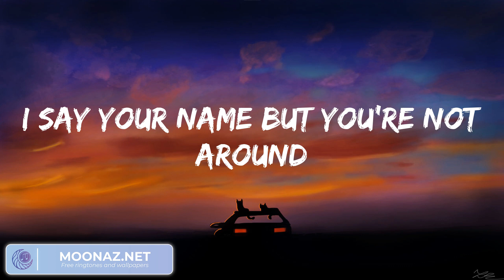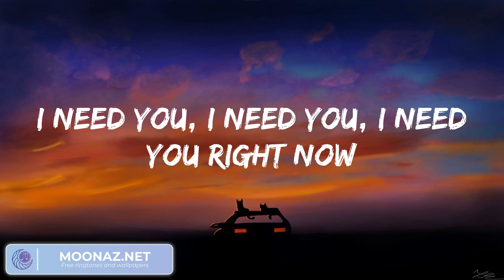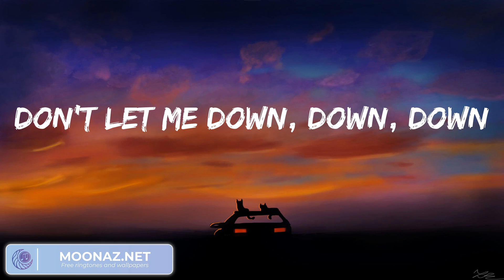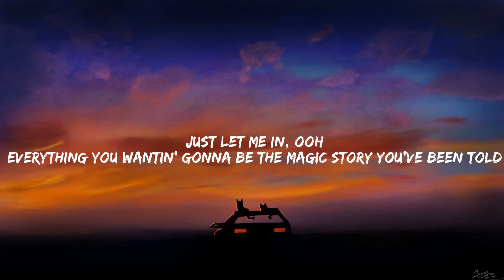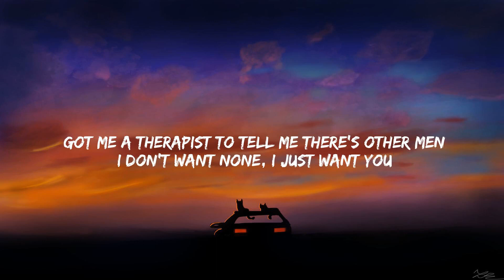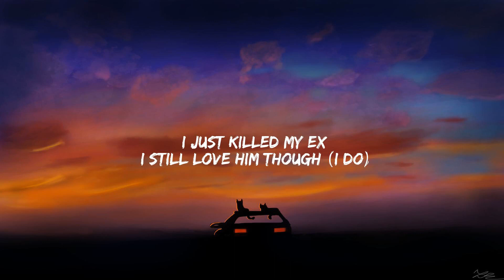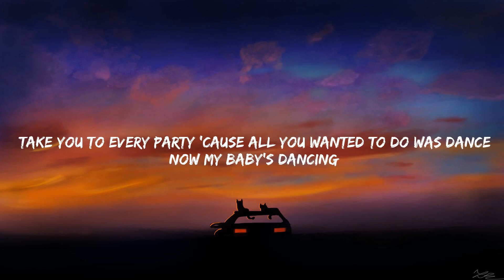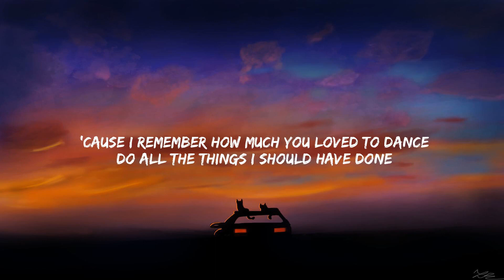The Chainsmokers - Don't Let Me Down (Lyrics), Alan Walker - Lily, Kill Bill, When I Was Your Man..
The Chainsmokers - Don't Let Me Down (Lyrics), Alan Walker - Lily, Kill Bill, When I Was Your Man...Mix